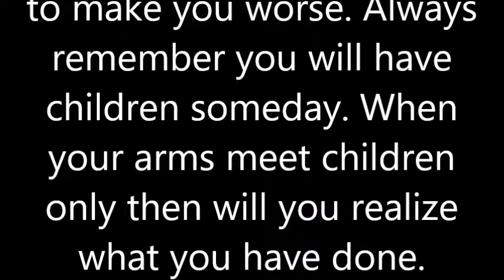This bitch makes fun of people who have a handicap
This bitch makes fun of people who have a handicap. And on a day when these people should get even more respect. It's the World Disabled Day. I hope this bitch gets worse than anyone else who has a handicap. If the bitch in the video should read this, I do not want it but such as you I wish that from the whole heart. It's supposed to make you worse. Always remember you will have children someday. When your arms meet children only then will you realize what you have done.